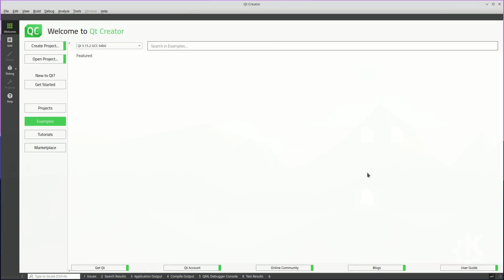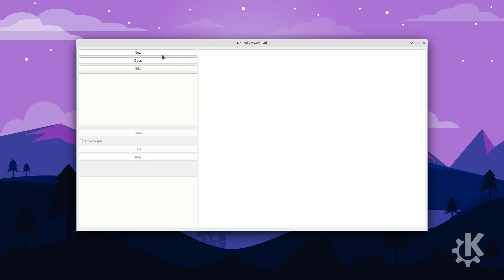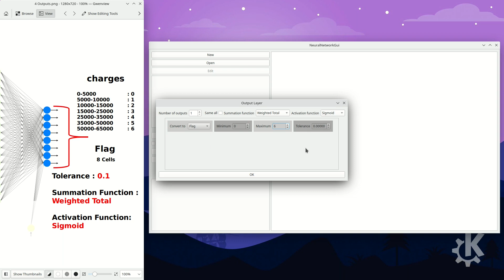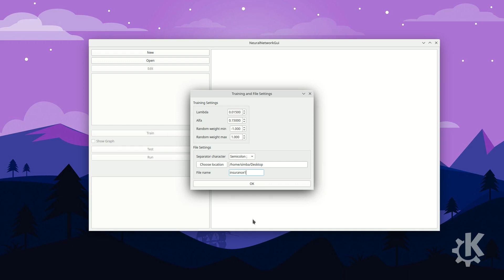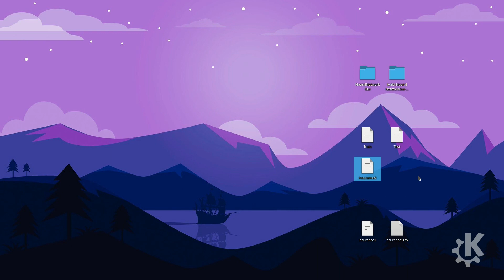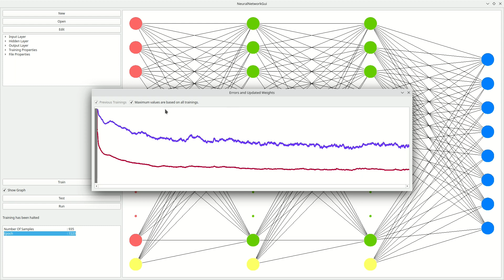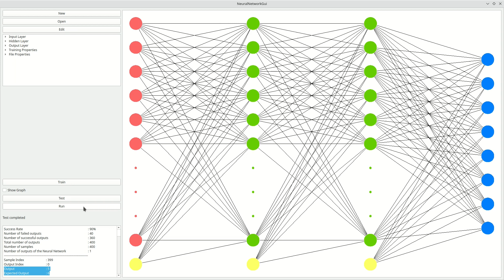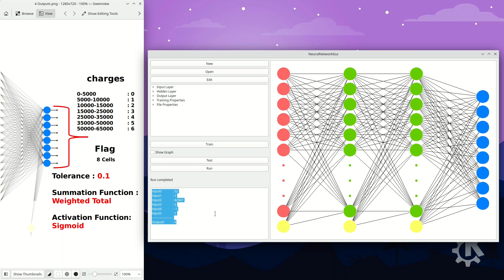NeuralNetworkGui - Bölüm I (Genel bakış)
Eğitim seti dosyası: Train
Test seti dosyası : Test
Yapay sinir ağının eğitimden önceki halini barındıran dosyalar: insurance, insuranceEW
Yapay sinir ağının eğitimden sonraki halini barındıran dosyalar: insuranceTrained, insuranceTrainedEW